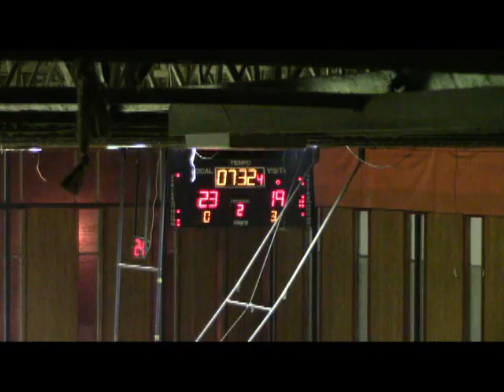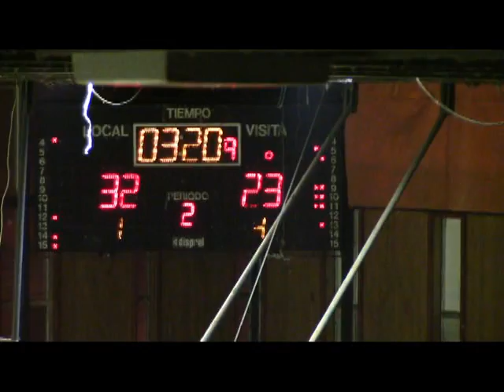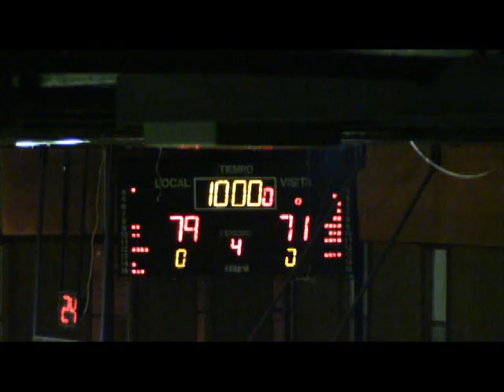DEPORTES CASTRO VS CD LAS ANIMAS 21.05.15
LIGA SAESA 2015